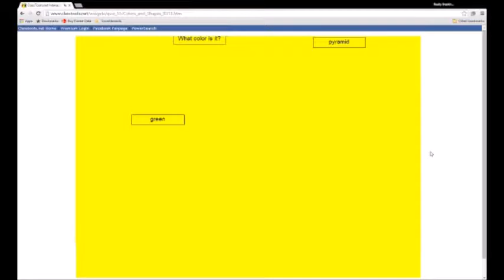Let's Play UNDERTALE pt. 1 - SCARIEST. GAME. EVER. (MUST SEE!!!)✓✓✓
I didn't watch this over before uploading it. Just record and upload. Go big or go home.
Hey can I get a ToyotaPrius sponsorship it's been my dream ever since I was little